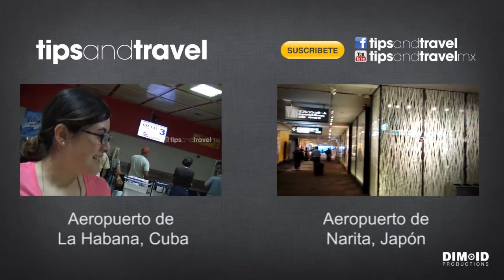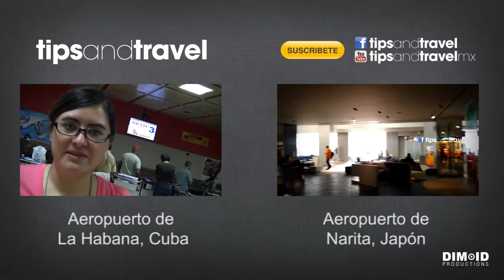QUEJA para el AICM!!